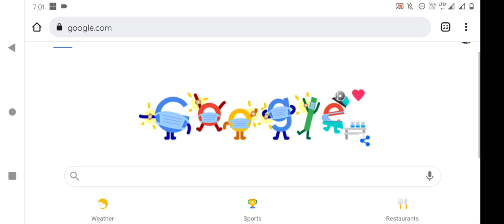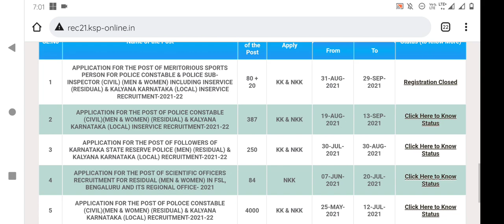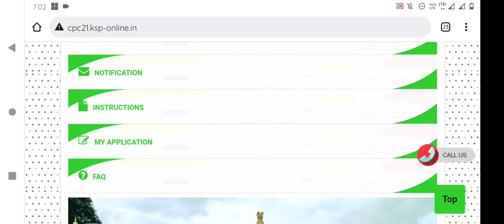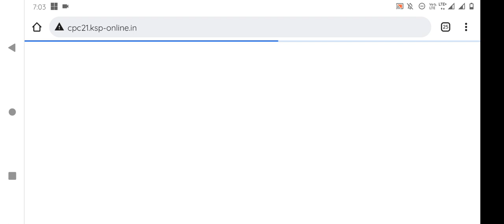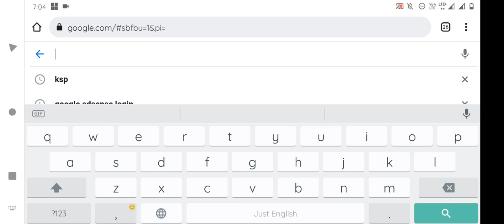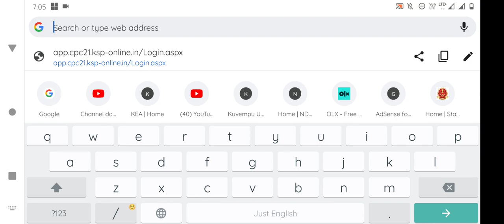Civil Police Constable Exam 2021 How to Download Civil PC Hall Ticket | police Constable Admit Card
PSI Physical Exam 2021 in Karnataka